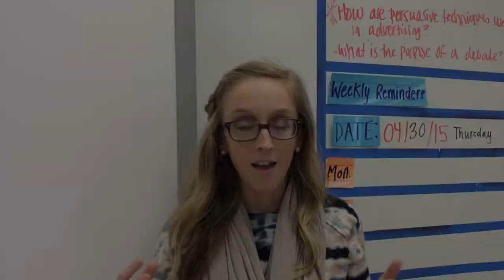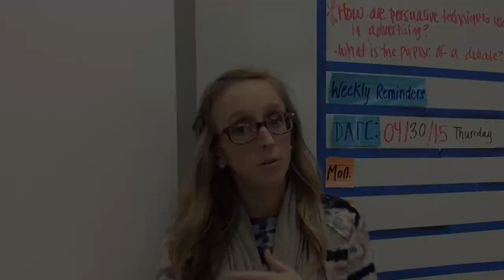May 18 CCMS Information